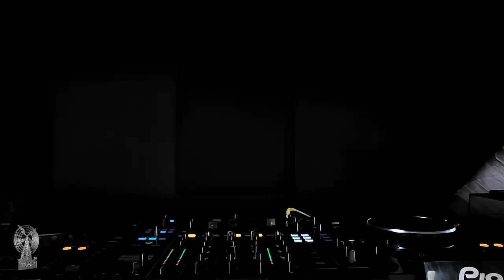Freja | Mode London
Catch Freja on the 1st Thursday of each month 5-7pm

Lock in via Mode.London or Radio Cult